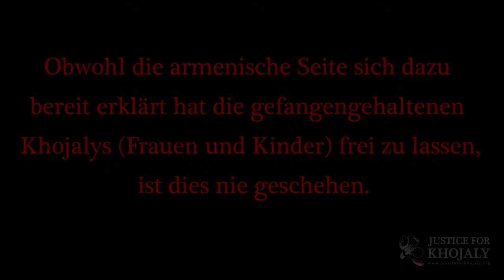Bruchstücke aus der Kindheit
"Bruchstücke aus der Kindheit" der Film ist den allen in Khodjaly Gefallenen gewidmet

Khojaly ist eine kleine Stadt mit einer Bevölkerung die hauptsächlich aus Aserbaidschaner besteht. Sie liegt im Gebiet von Aserbaidschan, nahe der Grenze zu Armenien.
Zu Beginn des Konflikts zwischen Aserbaidschan und Armenien, entwickelten die Armenier Pläne Khojaly in Besitz zu nehmen, da die Stadt von strategischer Wichtigkeit war und sie den einzigen nützlichen Flughafen in der Region hatten. Zusätzlich dazu war Khojaly eine der größeren Ansiedlungen, welche wie bereits erwähnt hauptsächlich von Aserbaidschaner bewohnt wurde. Zu Beginn des Konflikts betrug die Zahl der Bevölkerung über 6000 Menschen. Fast schon ganz am Anfang des Konflikts in den späten 80er Jahren, wurden bestimmte neun Kilometer nordöstlich von Khankendi (vor dem Zusammenbruch der Sowjetunion wurde diese Stadt Stepanakert genannt, zu Ehren des Revolutionärs Bolshevik und des Anführers der Gemeinde Baku - Stepan Shaumyan) zum Heim von Aserbaidschaner welche aus Armenien vertrieben worden sind, Khankendi (Stepanakert) und andere von Aserbaidschaner bewohnten Gegenden. Währen die Bevölkerung Khojalys im Jahr 1991 noch 6300 Menschen betrug, verblieben im Februar 1992 laut dem britischen Journalisten Thomas de Waal um die 3000 Bürger in der Stadt.
Sobald die Armenier eine komplette Blockade um Khojaly errichtet hatten, sowohl zu Lande als auch in der Luft, standen den hilflosen Stadtbewohnern drohende Angriffe bevor. Der Angriff auf die Stadt begann in der Nacht des 25. auf den 26. Februar mit schweren Beschießungen durch die Artillerie. Nach diesen fielen armenische Truppen, mithilfe der 366. von der CIS motorisierten Infanterieregiment, welches seinen Hauptsitz in Khankendi (Stepanakert) hatte in die Stadt ein. Laut Augenzeugen trug das 366 Regiment eine große Rolle in Sachen Angriff und Einnahme der Stadt. Nebenbei erwähnt waren Repräsentanten der armenischen Regierung unter anderem Präsident Serzh Sargsyan sowie Verteidigungsminister Seyran Ohanyan aktiv an den Angriffen und der Einnahme Khojalys beteiligt.

#‎justiceforkhojaly‬ ‪#‎armenianaggression‬ ‪#‎armenianterror‬ ‪#‎khojaly‬